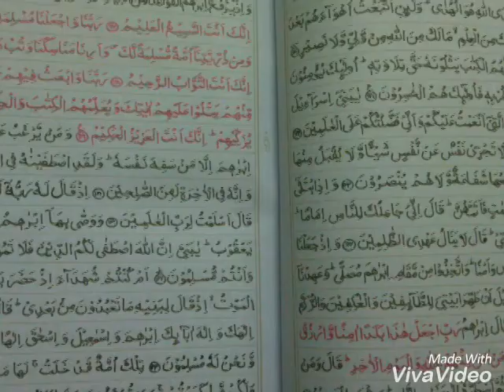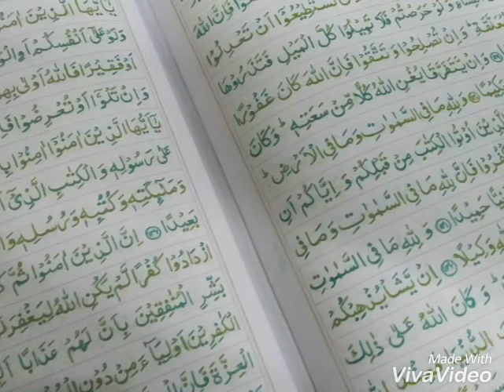Write Al-Quran walqalam والقلم#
It's a light gray font Qur'an for you to write on it